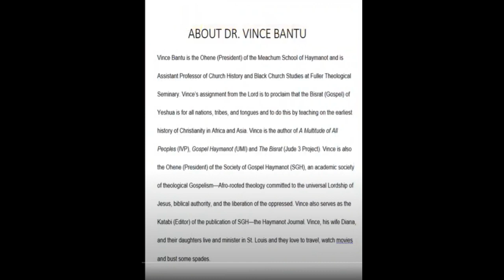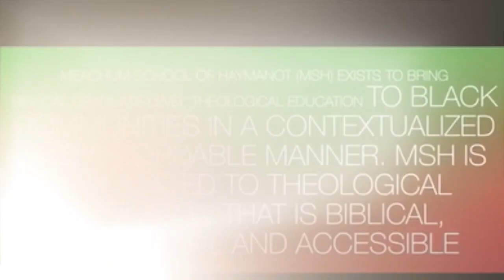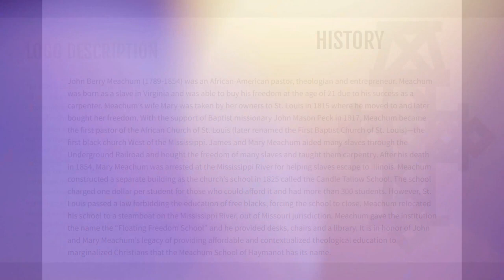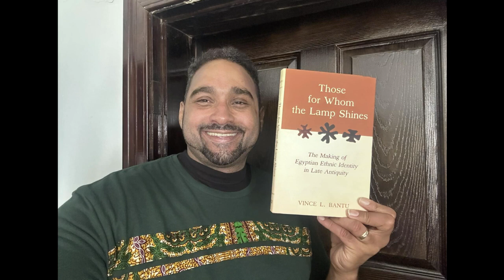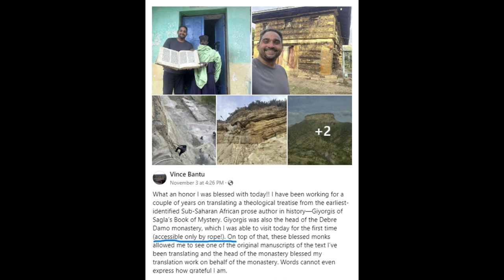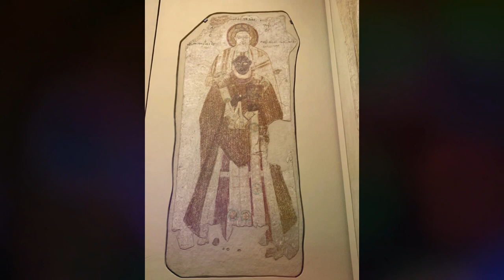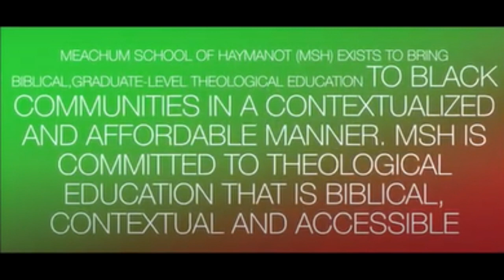BLACK HISTORY MAKERS AT THE WELL - DR. VINCE BANTU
BLACK HISTORY MAKERS AT THE WELL!
DR. VINCE BANTU - Scholar, Theologian, Bible Historian

The month of February is designated as Black History Month, created to focus attention on the contributions of African Americans to the United States. It honors all Black people from all periods of U.S. history from enslaved people from periods of U.S history, from the enslaved people-first brought over from Africa in the early 17th century to African Americans living in the United States today.

THE WELL AFTER HOURS has been honored to have conversations with a few history makers living in the U.S. today. While a history maker does not need to be famous and are like you and those around you who speak up to help shape the world around them, these men and women are known for the work they do and the service they tirelessly give to their communities, the Black Church at large, African Americans, and the world at large.   The Well will highlight several  conversations for the month of February.